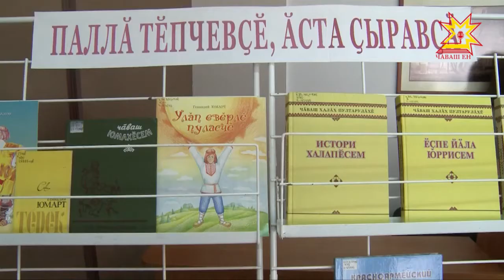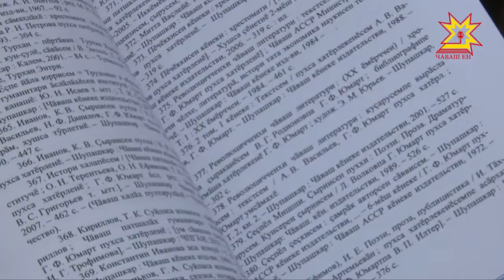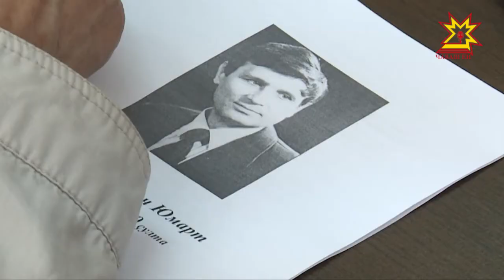Геннадий Юмарт 80 çул тултарчĕ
Паллă тĕпчевçĕ, ăста поэт, куçаруçă Геннадий Юмарт 80 çул тултарчĕ. Çавра çула Чăваш наци вулавăшĕнче паллă турĕç. Уява çыравçăсем, студентсем, ентешĕмĕр пултарулăхне кăмăллакансем хутшăнчĕç. Унăн ĕçĕсем тăван халăхшăн пысăк пелтерĕшлĕ пулнине палăртрĕç.